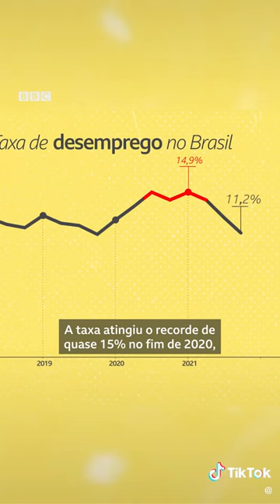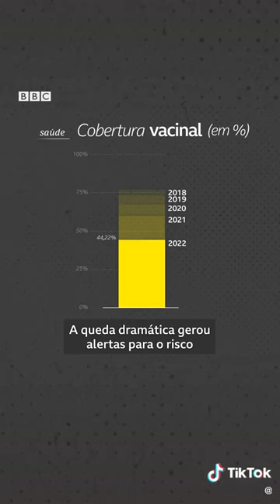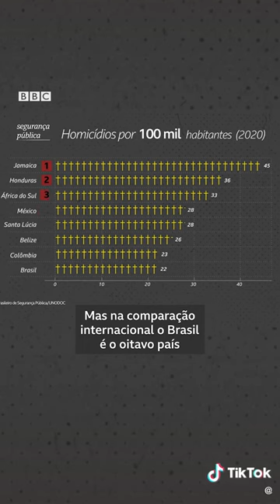Como está o Brasil que o vencedor das eleições de domingo vai governar ? | Eleições 2022 | BBC News